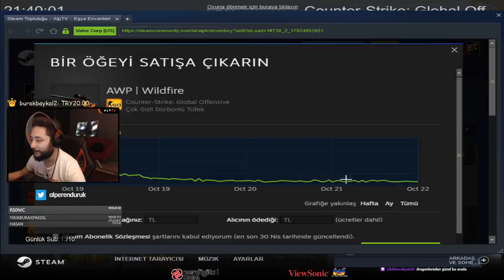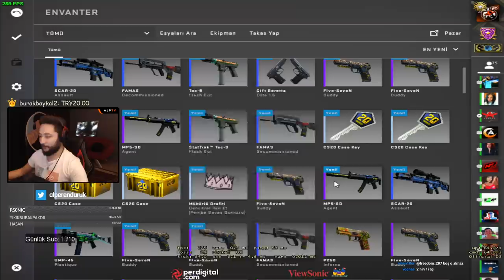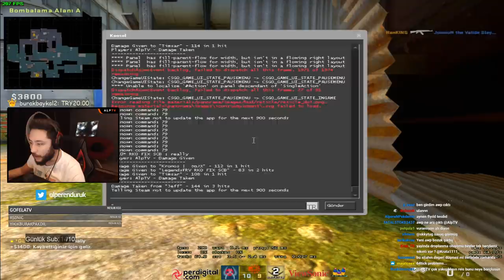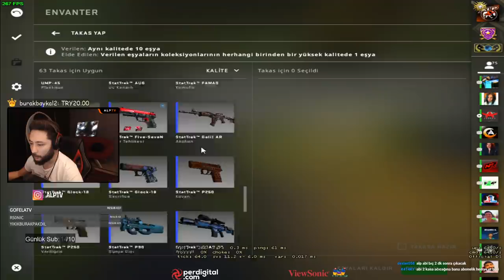ALP YENİ AWP WİLDFİRE ÇIKARTIYOR CS20 CASE OPENİNG